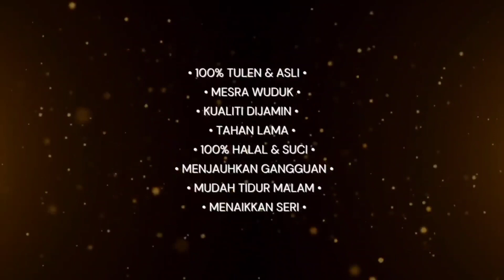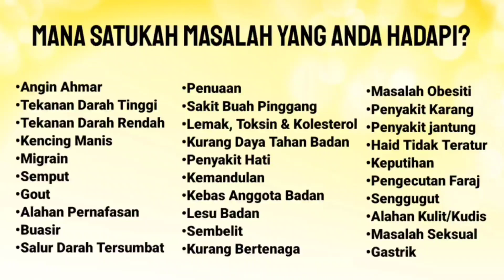KITAI DUKUN BY USTADZ NASIHIN | TOK GURU TABIB DIRAJA DATO' ADAM M ISA 0192169911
CAWANGAN LAIN:
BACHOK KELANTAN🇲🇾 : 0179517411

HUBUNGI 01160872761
9PAGI HINGGA 5PTG

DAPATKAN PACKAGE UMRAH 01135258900